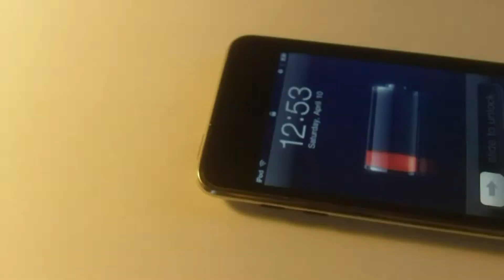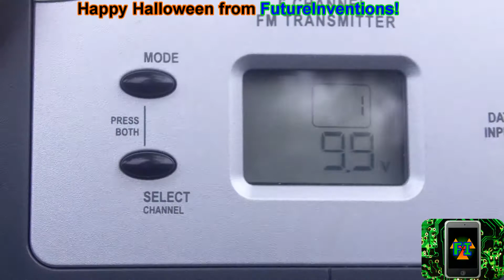HALLOWEEN MUMMY ROBOT!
This is an AMAZING robot I built just for Halloween! It can drive around slowly and ominously and it looks like its floating in the dark! It even has light-up eyes and makes sounds!